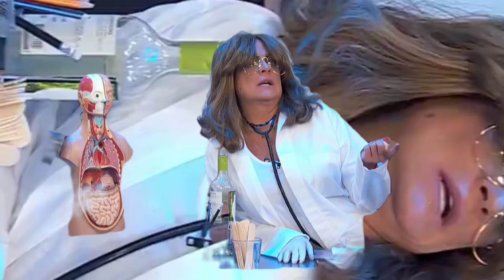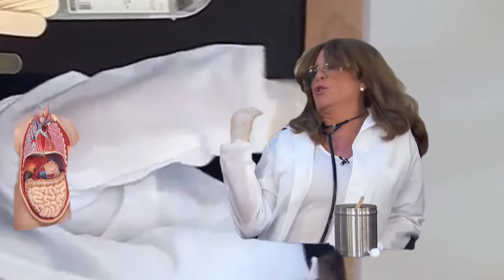Ximena Córdoba Full-HD